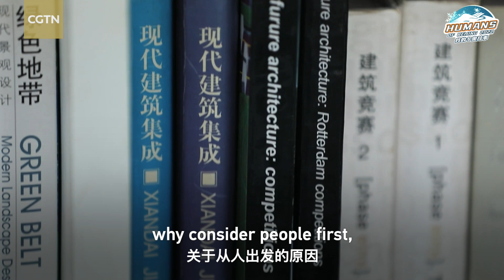Interview with designer of China's National Ski Jumping Center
Zhang Li, dean of School of Architecture in Tsinghua University, designed the National Ski Jumping Center for 2022 Beijing Winter Olympics. Meet the master and find out the story behind the design.